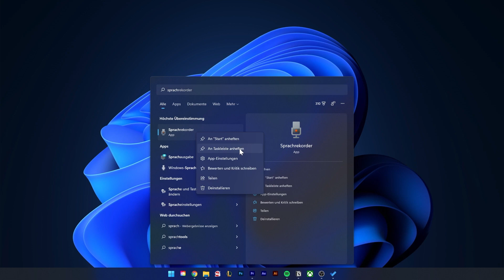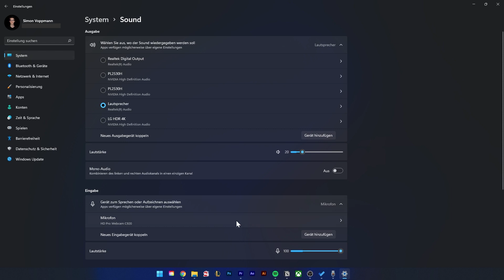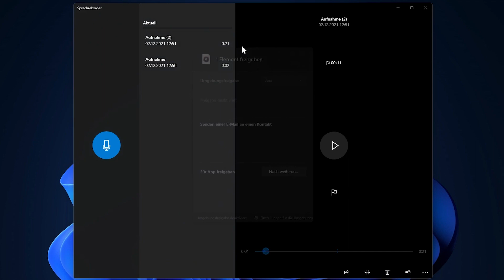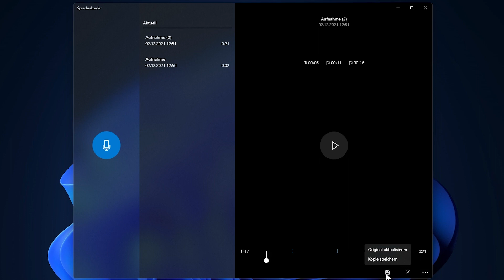Windows Sprachrekorder (Tutorial) Einfach Audios aufnehmen & verwalten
Was ist der Windows Sprachrekorder?
Nehme einfach Audios am Computer auf, mit dem kostenlos vorinstallierten Sprachrekorder von Windows. Was du damit alles machen kannst und wie es funktioniert, erkläre ich dir in diesem Tutorial.

Inhaltsverzeichnis
00:00 - Einleitung
00:09 - Inhaltsverzeichnis
00:34 - Erste Schritte
01:10 - Aufnahmen erstellen & verwalten

Produktion:
► Skript: Simon Voppmann
► Schnitt & Design: Simon Voppmann